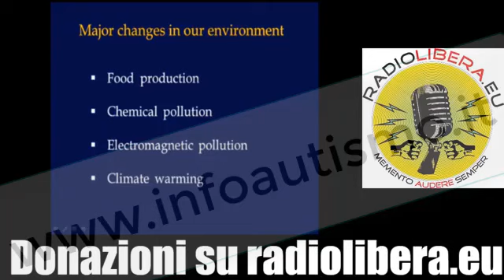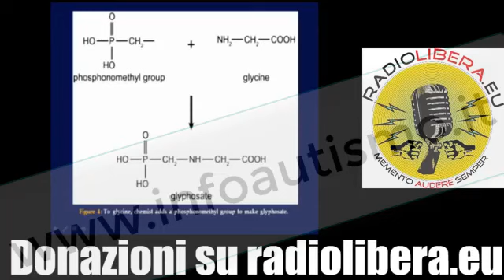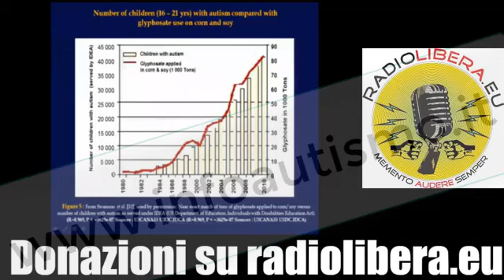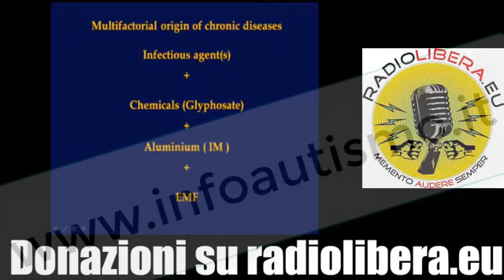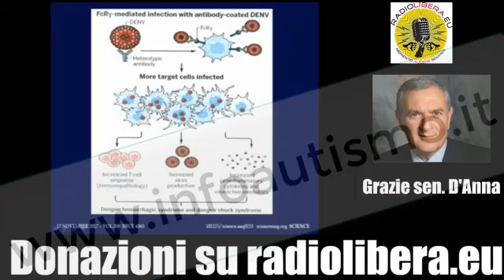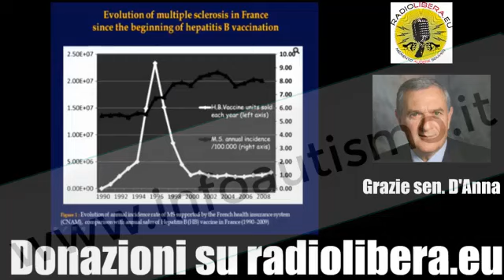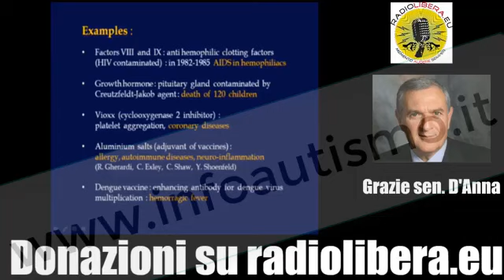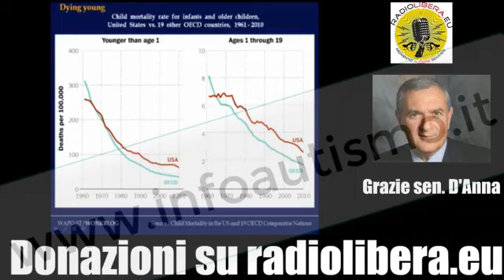Luc Montagnier: glifosate and viral track on autism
Luc Montagnier: glifosate and viral track on autismo. Rome, 2.3.2018